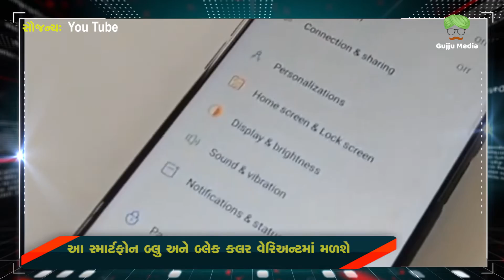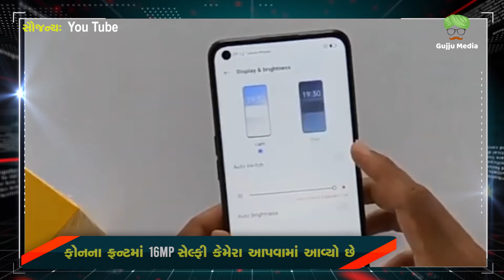5000mAh બેટરીથી સજ્જ Realme 9i 5G ભારતમાં લોન્ચ થયો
5000mAh બેટરીથી સજ્જ Realme 9i 5G ભારતમાં લોન્ચ થયો

Realme 9i 5G ભારતમાં લોન્ચ કરવામાં આવ્યો છે. આ ફોન આજે સવારે 11.30 વાગ્યે એક ઓનલાઈન ઈવેન્ટ અંતર્ગત માર્કેટમાં લોન્ચ કરવામાં આવ્યો છે. આ ફોન MediaTek Dimensity 810 5G પ્રોસેસરથી સજ્જ છે. Realme એ પુષ્ટિ કરી છે કે આ ફોન 5000mAh બેટરીથી સજ્જ છે. તેમાં 90 Hz નો રિફ્રેશ રેટ પણ હશે. ચાલો જાણીએ કે Realme 9i 5Gની સુવિધાઓ અને કિંમત શું હોઈ શકે છે.